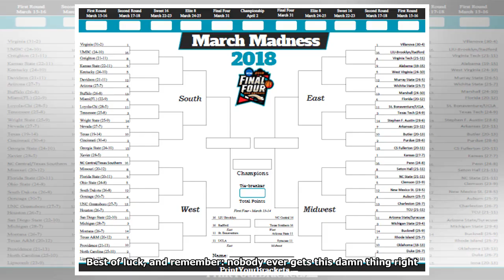Printable NCAA bracket 2018: Start making your predictions | march madness 2018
The 2018 NCAA tournament selection show is over and the March Madness bracket has been revealed. We now know for sure that the No. 1 seeds are Virginia, Villanova, Kansas, and Xaiver — are you going t...